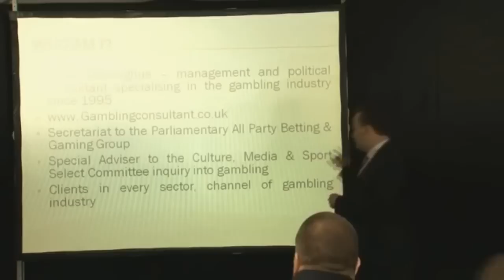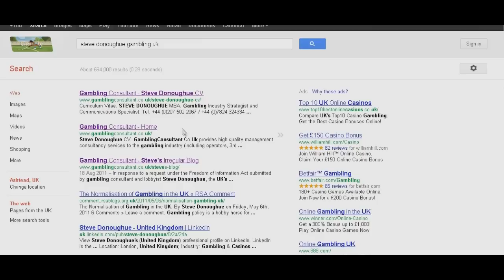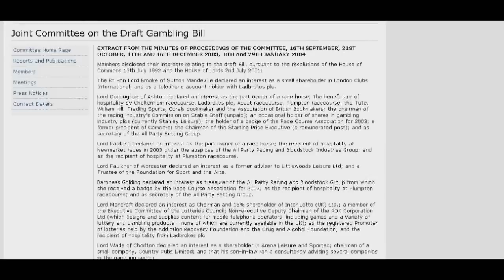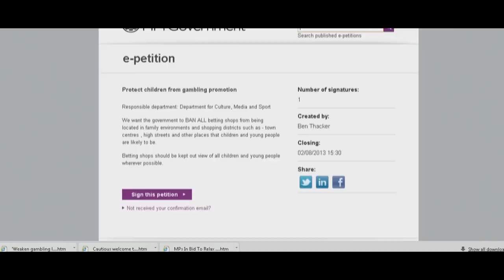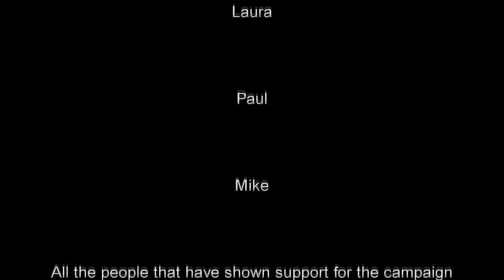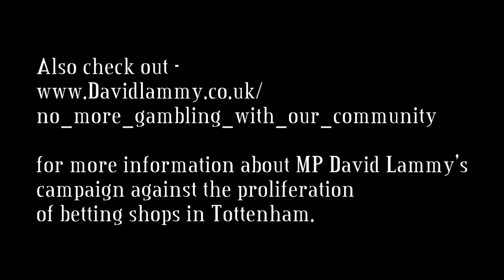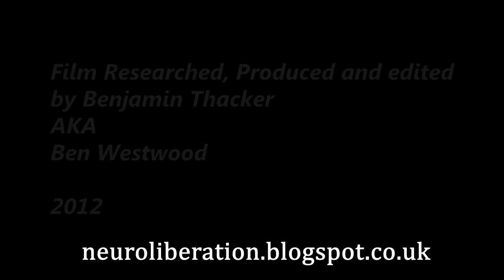Betting shops and gambling addiction part 4/4 - UK Documentary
Documentary on the concentration of betting shops in the UK and the hidden dangers of fixed odds betting terminals and slot machines.